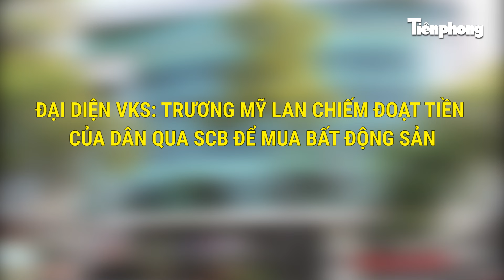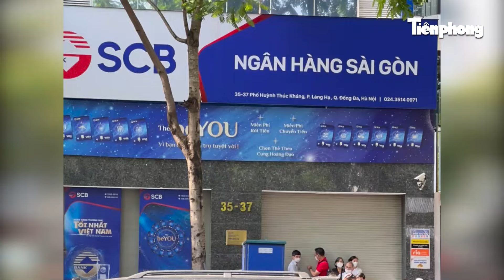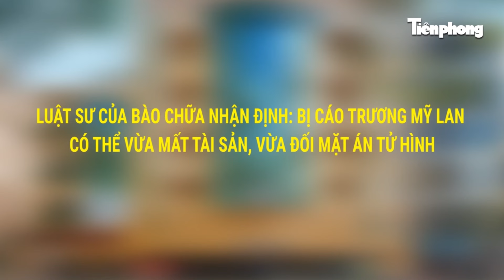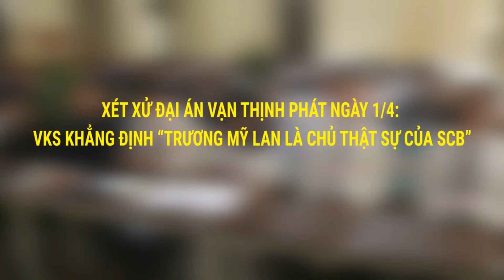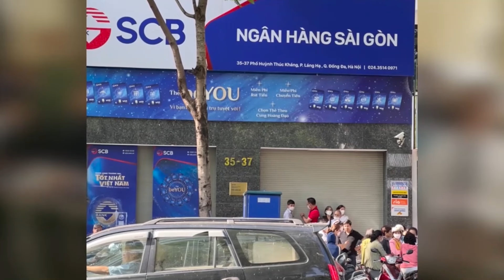Cho vay ngược, chiếm đoạt của dân qua SCB, bị cáo Trương Mỹ Lan dùng tiền để mua nhiều bất động sản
Tiền Phong News | Sáng 3/4, phiên xét xử bị cáo Trương Mỹ Lan và các đồng phạm tiếp tục phần tranh tụng của đại diện viện kiểm sát (VKS) đối với phần bào chữa bổ sung của các luật sư. Tranh luận lại quan điểm bào chữa của luật sư về việc bị cáo Trương Mỹ Lan cần tiền để làm gì, đại diện VKS nói ngắn gọn: “Để mua nhiều bất động sản”.